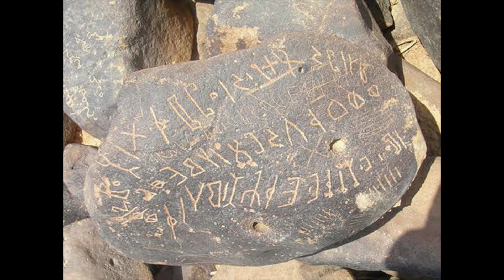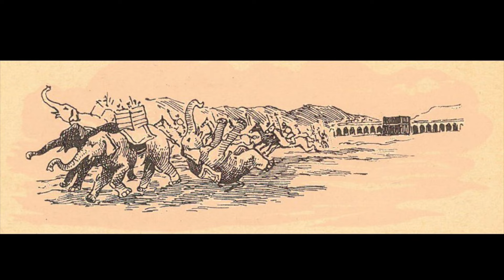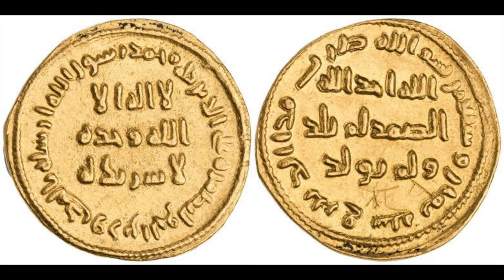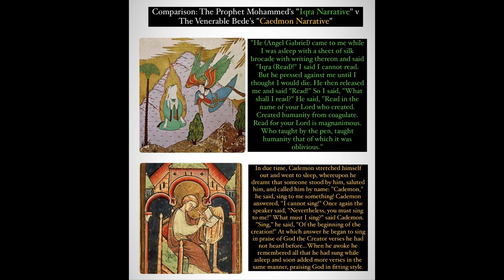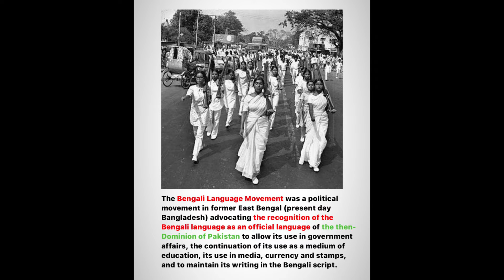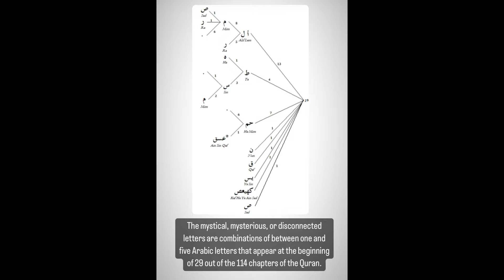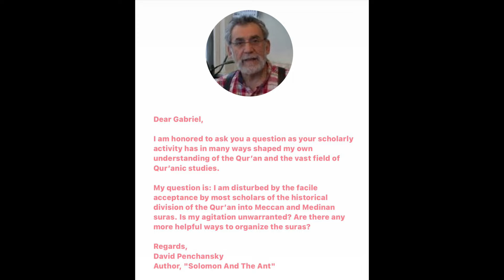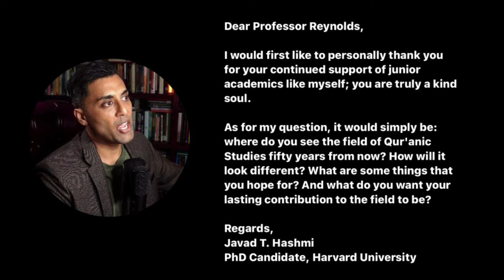📚 Book: The Emergence Of Islam | ✍️ Author: Gabriel Said Reynolds | Episode 25 | Book Café Podcast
📚Book: "The Emergence Of Islam"
📚Genre: History / Religion / Christianity / Islam
✍️ Author: Gabriel Said Reynolds
Publisher: @FortressPress

🎙 Hosted by: Omar Nizam @omarrasman

🎧 Episode info:

Professor Dr. Gabriel Said Reynolds of the University of Notre Dame speaks about the second edition of his 2012 book "The Emergence Of Islam: Classical Traditions In Contemporary Perspective."

▶️ Gabriel Said Reynold's Official YouTube Channel: @ExploringtheQuranandtheBible
▶️ University of Notre Dame's Official YouTube Channel: @NotreDame
▶️ David Penchansky's Official YouTube Channel: @DavidPenchansky
▶️ Javad T. Hashmi's Official YouTube Channel: @DrJavadTHashmi

✍️ Author's bio:

☪️ Gabriel Said Reynolds did his doctoral work at Yale University in Islamic Studies.

☪️ Currently he researches the Qur'ān and Muslim/Christian relations and is Professor of Islamic Studies and Theology in the Department of Theology at Notre Dame.

☪️ He is the author of The Qur'ān and Its Biblical Subtext (Routledge 2010) and The Emergence of Islam (Fortress, 2012), the translator of ʿAbd al-Jabbar’s Critique of Christian Origins (BYU 2008), and editor of The Qur'ān in Its Historical Context (Routledge 2008) and New Perspectives on the Qur'ān: The Qur'ān in Its Historical Context 2 (Routledge 2011).

☪️ In 2012-13 Prof. Reynolds directed, along with Mehdi Azaiez, “The Qurʾān Seminar,” a year-long collaborative project dedicated to encouraging dialogue among scholars of the Qurʾān, the acts of which appeared as The Qurʾān Seminar Commentary (De Gruyter, 2016).

☪️ In 2018 he published The Qurʾan and the Bible with Yale University Press and in 2020 Allah: God in the Qur'an, also with YUP. At Notre Dame he teaches courses on theology, Muslim/Christian Relations, and Islamic Origins.

Follow Gabriel Said Reynolds on X (Twitter): @GabrielSaidR
Follow Omar on X (Twitter): @OmarNizam

If you liked this episode please check out our related episodes on Islam. 👇

📚 Book: Allah - God In The Qur'an

📚 Book: The Qur'an And The Aramaic Gospel Traditions

📚 Book: The Humanity Of Muhammad

📚 Book: Solomon And The Ant